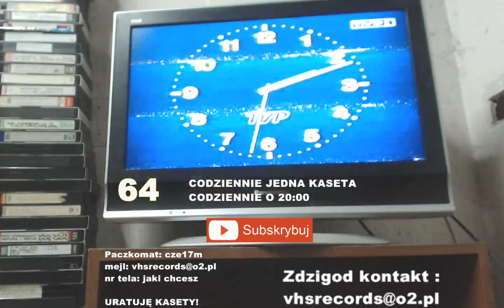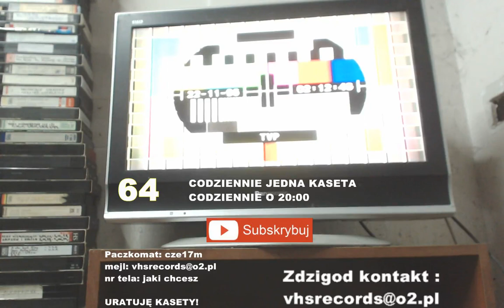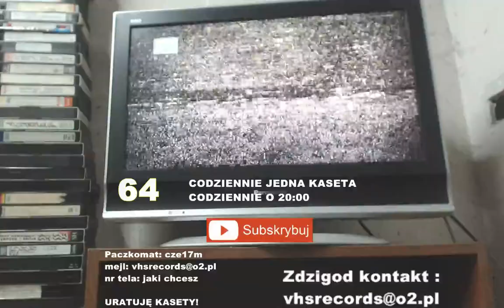CODZIENNIE JEDNA KASETA 64 | VHS RECORDS